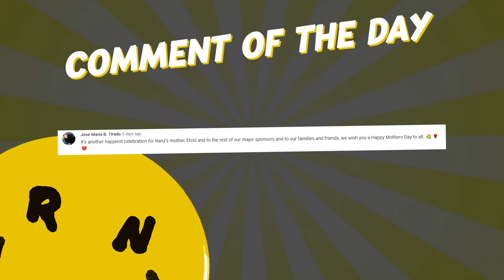Last To STOP JUMPING Challenge! (Trampoline Park!) | Ranz and Niana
Sunday fam day challenge vlog!!